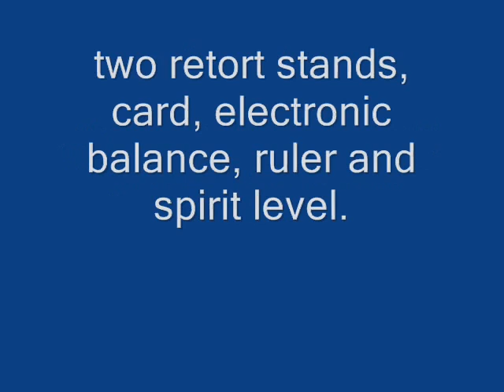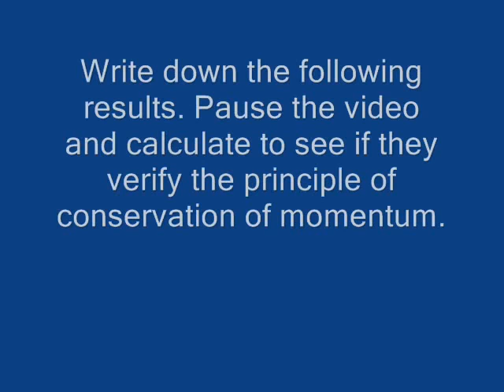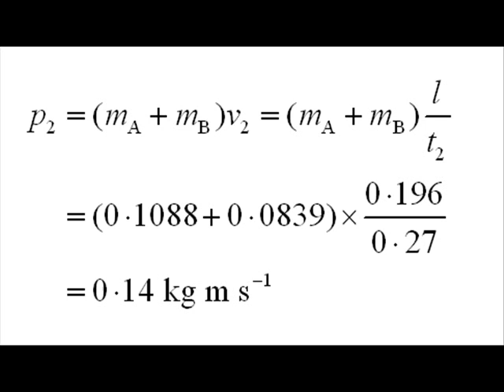Verifying the principle of conservation of momentum with an air track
We used an air track, gliders and light gates to verify the principle. The total momentum before equalled the total momentum after the collision between the two gliders.